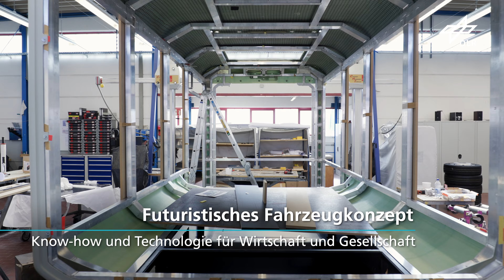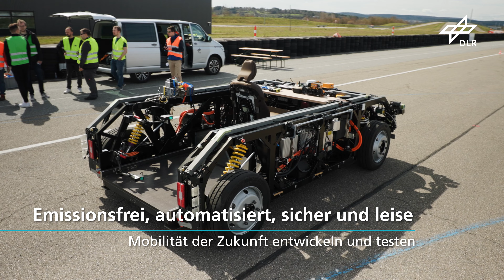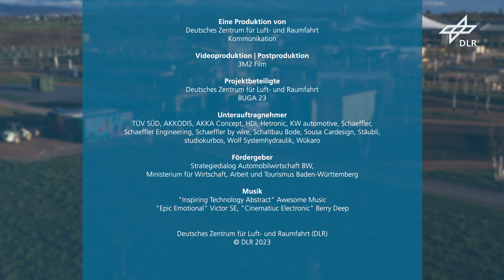Making of: DLR-Fahrzeugkonzept U-Shift für die Bundesgartenschau 2023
Auf der Bundesgartenschau BUGA 23 in Mannheim macht das DLR die urbane Mobilität der Zukunft erlebbar. Ein halbes Jahr – von Mitte April bis Mitte Oktober 2023 – ist das futuristische Fahrzeugkonzept U-Shift dort unterwegs. Das U-Shift fährt emissionsfrei, automatisiert, sicher und leise. Besonders ist auch seine Flexibilität: Es kann Personen und Güter transportieren. Möglich machen das spezielle Kapseln, die sich leicht auswechseln lassen. Das Making-of begleitet das Team vom DLR-Institut für Fahrzeugkonzept beim Bau des vierten U-Shift-Prototyps, der auf der BUGA im Forschungsbetrieb zum Einsatz kommt. Mit vorheriger Anmeldung ist auch das Mitfahren möglich. Das Feedback der Fahrgäste fließt in die Forschung und Weiterentwicklung des Konzepts sowie entsprechende Geschäftsmodelle für das U-Shift ein.